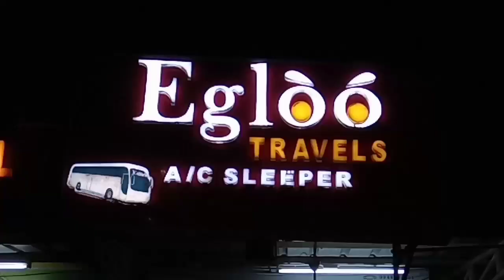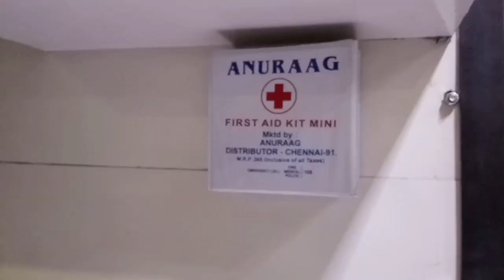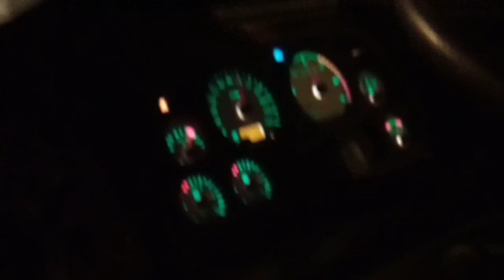Egloo Travels| Madurai to Chennai| Premium Economy Sleeper| Travel review| Vlog - 37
Hi Makkaley., this video is about my travel experience in Egloo Travels Travels from Madurai to Chennai.
It was nice experience with the travels and bus crew were so friendly with the passengers and made my ride more comfortable.Also the fare from madurai to chennai is only Rs.550 in weekdays and Rs.680 in weekends and the price may vary at season times.